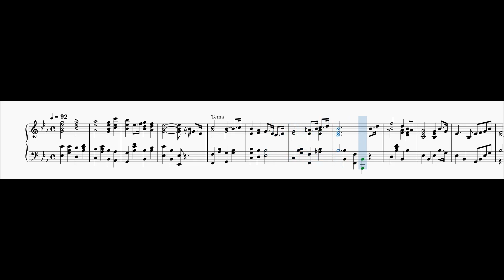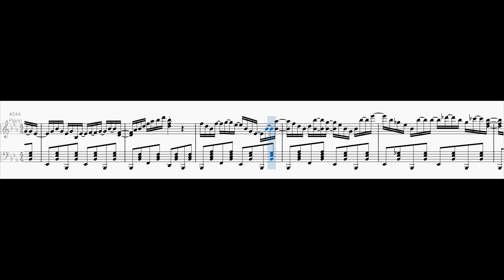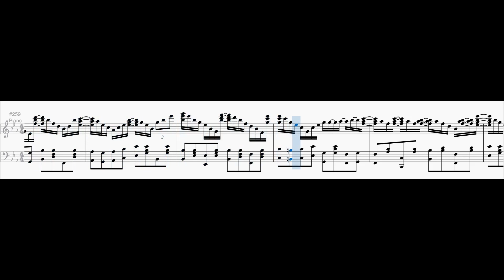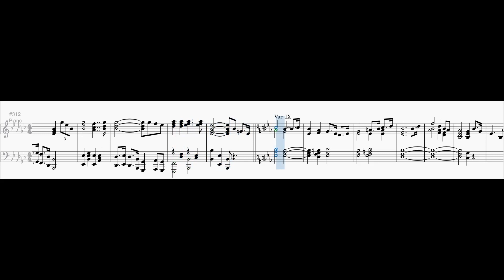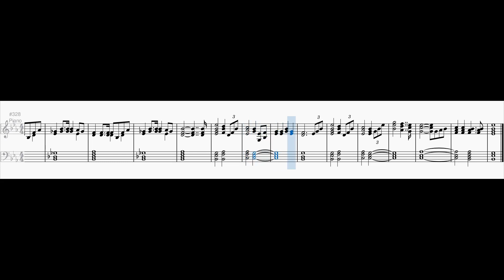Variations on the Portuguese National Anthem